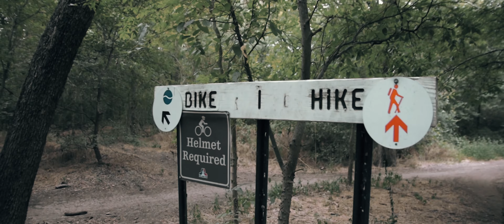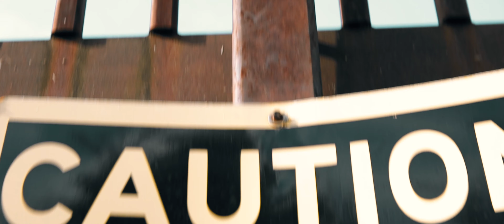B-Roll At The Park (Part 2)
Just testing out footage and having fun editing. Enjoy :)